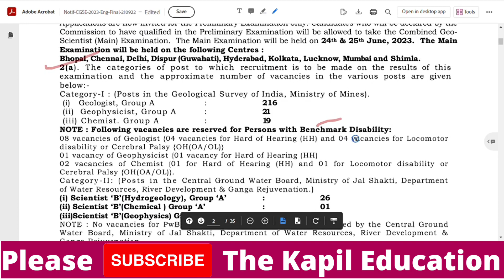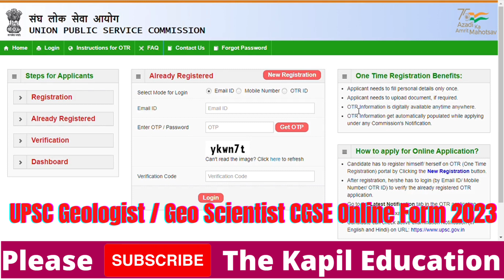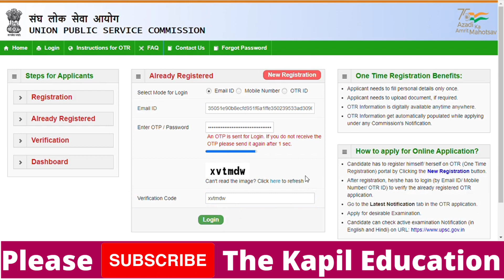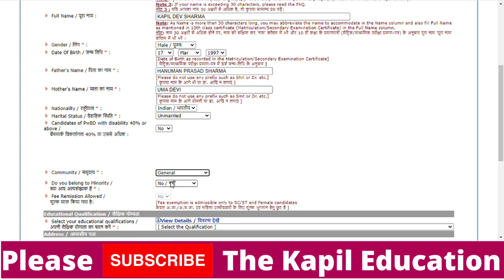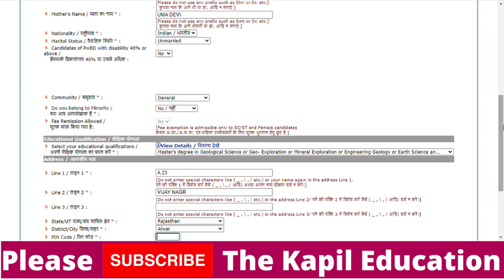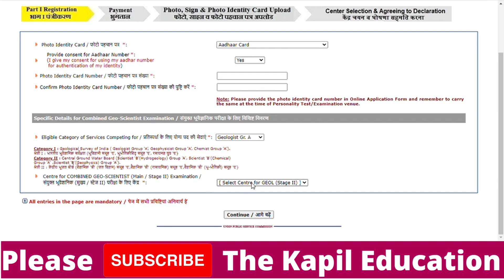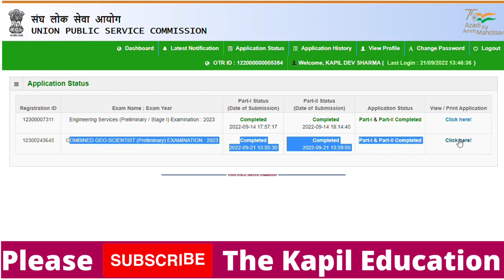UPSC GEO Scientist Online Form 2023 Kaise Bhare | How To Fill UPSC Geo Scientist Online Form 2023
Union Public Service Commission (UPSC) has issued the notification of Geo Scientist CGSE 2023, all the candidates who are interested in this recruitment exam and fulfill the eligibility can apply online from 21 September 2022 to 11 October 2022. For information about eligibility, age limit, syllabus, selection procedure, pay scale in recruitment, read the notification.

Important Dates
Last Date for Apply Online : 11/10/2022 06:00 PM Only
Last Date for Fee Payment : 11/10/2022
Pre Exam Date : 19/02/2023
Admit Card Available :  Before Exam
Mains Exam Date : 24-25 June 2023

Application Fee
General / OBC : 200/-
SC / ST / PH : 0/- (Nil)
All Category Female : 0/- (Exempted)
Pay the Examination Fee Through Debit Card, Credit Card, Net Banking in Various State Bank and E Challan Fee Mode

UPSC Geologist Vacancy Details Total : 285 Post | Age Limit as on 01/01/2023
Cat

Post Name

Total Post

Age Limit

UPSC Geologist Eligibility 2023

I

Geologist Group A

216

21-32

Passed / Appearing Master Degree Geological Science or Geology or Applied Geology or Geo-Exploration or Mineral Exploration or Engineering Geology or Marine Geology or Earth Science or Any Other Equivalent Degree
I

Geophysicist Group A

21

21-32

Passed / Appearing Master Degree in Science in Following Stream Physics / Applied Physics / Geophysics / Marine Geophysics or Any Other Equivalent Degree
I

Chemist Group A

19

21-32

Master Degree in Science M.Sc Chemistry / Applied Chemistry / Analytical Chemistry Passed / Appearing in Any Recognized University in India.
II

Scientist B (Hydrogeology, Chemical, Geophysics)

29
21-32

Passed / Appearing (Final Year) Master degree  in  Geology  or  Applied  Geology  or  Marine  Geology or Any Equivalent Degree in Any Recognized University in India.

How to Fill UPSC Geo-Scientist Exam 2023 Online Form
Union Public Service Commission UPSC Geo Scientist 2023 Examination. Candidate Can Apply Between 21/09/2022 to 11/10/2022
Candidate Read the Notification Before Apply the Recruitment Jobs Application Form in UPSC Geo Scientist Pre Exam 2022 Latest UPSC Job Recruitment 2023.
If Candidate Are Required to Paying the Application Fee Must Pay and Complete Your Form